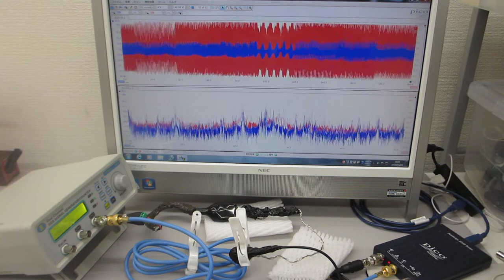超音波伝搬特性の確認実験（音圧データの測定解析による表面弾性波の相互作用）